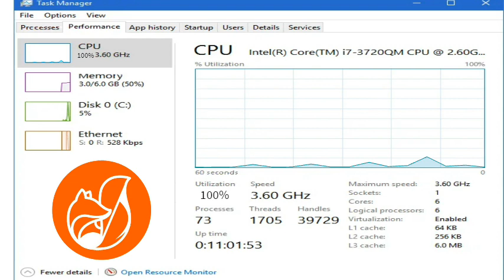AJR Remix - Sober Up